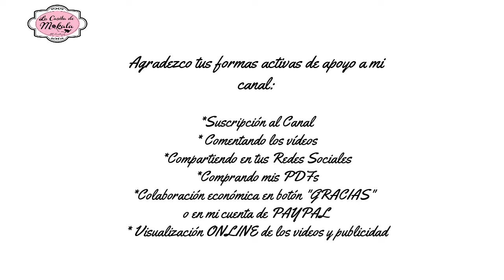🍀 TUTORIAL TAPIZ de SNOOPY en Navidad | Snoopy Christmas Wall Hanging | INTARSIA CROCHET | (1/3)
Presentamos la 1ª parte del tutorial PASO A PASO para la confección de este hermoso TAPIZ de SNOOPY EN NAVIDAD (Snoopy Christmas Wall Hanging), realizado en crochet empleando las técnicas INTARSIA Crochet y Amigurumi.

Se trata de un proyecto de nivel Intermedio, en el que se aplicarán todos los conocimientos adquiridos en las clases propuestas en mi canal     @lacasitademokala , sumando la Técnica INTARSIA Crochet para realizar los cambios de color.

En esta PRIMERA parte, realizaremos:

* Hilera 1 - Hilera 87
* Esconder Hebras
* Trabillas u Orejillas
* 1er. Borde de Puntos Bajos
* Borde de Fantasía
* Coser Trabillas

Se acepta, y es más que bienvenida, cualquier contribución monetaria que se desee realizar para el mantenimiento del canal, tanto a mi cuenta de PayPal ( , indicando en el asunto: Apoyo al Canal), como en el botón "GRACIAS" que se encuentra en la parte inferior derecha del reproductor del vídeo, al lado de la opción "Me gusta".

Verificar en cualquier caso, que los datos de la cuenta estén bien escritos, ya que de lo contrario, jamás me llegará la notificación de PayPal.

Por favor, consideren la DIFERENCIA HORARIA que tengan con Uruguay, que es mi país de residencia. Mi horario de atención al público es de 9:30 a 17 hs de lunes a viernes (cerrado los fines de semana), por lo que cualquier consulta o compra que realicen después de ese horario, recién la veré al día siguiente. Muchas gracias!

IMPORTANTE

TÉRMINOS Y CONDICIONES PARA EL USO DE MIS TUTORIALES/PATRONES  Y PRODUCTOS REALIZADOS A PARTIR DE LOS MISMOS:

Aunque de forma ORGÁNICA muchas seguidoras han estado cumpliendo las pautas originales para la realización de sus piezas utilizando mis TUTORIALES/PATRONES, creo que es importante “REFRESCAR” el asunto de los TÉRMINOS Y CONDICIONES para la utilización del material de mis TUTORIALES/PATRONES, para así evitar malos entendidos a futuro. Lo aquí expuesto deberá cumplirse “SIN EXCEPCIONES”.

• Los DISEÑOS mostrados, así como sus respectivas IMÁGENES en mis redes sociales y los TUTORIALES/PATRONES en formato vídeo en mi Canal de YouTube (pudiendo estar acompañados o no de Diagramas Gráficos) son creación de Mónica Schmitz Tagle, y son propiedad intelectual de “LA CASITA DE MOKALA” (@lacasitademokala), y están protegidos por DERECHOS DE AUTOR.

• Ninguna parte de estos TUTORIALES/PATRONES e IMÁGENES y DIAGRAMAS puede  ser comercializada, reproducida, traducida, publicada o alterada de forma alguna sin mi previo consentimiento.

• Ya sea que el TUTORIAL/PATRÓN sea “de pago” o “de acceso gratuito” en mi canal de YouTube y mis Redes Sociales, ello NO le exime de la responsabilidad de realizar el correspondiente CRÉDITO A SU DISEÑADORA ORIGINAL “LA CASITA DE MOKALA” (@lacasitademokala).

• Usted es libre de utilizar mis TUTORIALES/PATRONES (tanto gratuitos como de pago) para realizar sus proyectos, y puede vender o regalar las piezas realizadas a partir de los mismos (siempre y cuando sea en cantidades pequeñas), y se me den los créditos correspondientes como la diseñadora del TUTORIAL/PATRÓN. Por lo que cada pieza que usted realice, DEBERÁ ir acompañada (SIN EXCEPCIÓN) de una etiqueta con su nombre y el nombre de mi cuenta @lacasitademokala, para que el cliente final siempre tenga claro la procedencia de la pieza, la artesana que lo elaboró y la diseñadora original.

• Queda terminantemente prohibida la utilización de mis IMÁGENES ORIGINALES para la promoción de sus productos personales. Cada artesana deberá publicar sus productos haciendo uso de sus propias imágenes.

• Queda terminantemente prohibido compartir cualquier tipo de material relacionado con los tutoriales ya sean libres o de pago, presentados en mi canal de YouTube (Diagramas, Anotaciones, Vídeos Descargados, Archivos de Audio, etc).

• Al utilizar las Redes Sociales para promocionar o publicar sus productos, las artesanas deberán dar crédito de forma pública a mi cuenta como la diseñadora de patrón, y deberán etiquetarme “Tutorial Original de @lacasitademokala” para que me llegue la correspondiente notificación, y así estar enterada.

• Ayude a divulgar mi trabajo, compartiendo los enlaces directos a los tutoriales con los cuales realizó sus piezas.

• LA CASITA DE MOKALA se reserva el derecho de Modificar, Agregar, Suprimir o Cambiar cualquiera de estas CONDICIONES sin previo aviso, según lo considere necesario para el correcto funcionamiento y proyección de la marca.